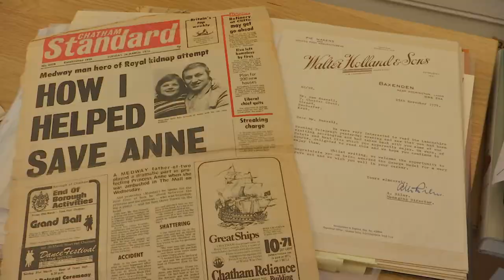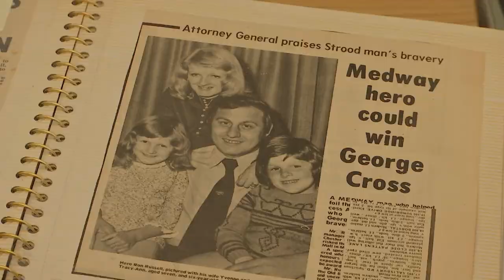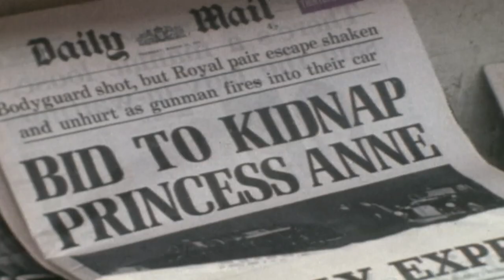Hero Who Saved Princess Anne’s Life is Selling His Bravery Medal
The George Medal was awarded to former heavyweight boxer Ronnie Russell, who punched attacker Ian Ball twice in the head as he tried to kidnap the princess at gunpoint in 1974.

However, Mr Russell is reluctantly selling the medal as he is in poor health having suffered several strokes.

He hopes the auction will help him raise money to provide for his future.